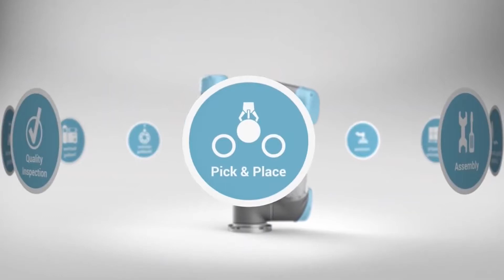Universal Robots MiniFactory Application ShowroomSet 3Full Video 1